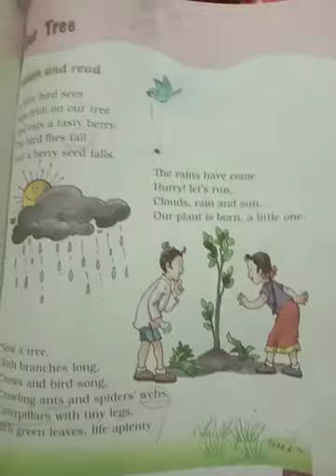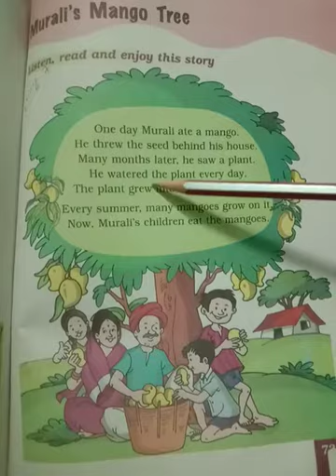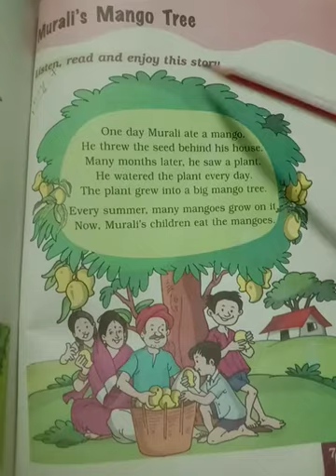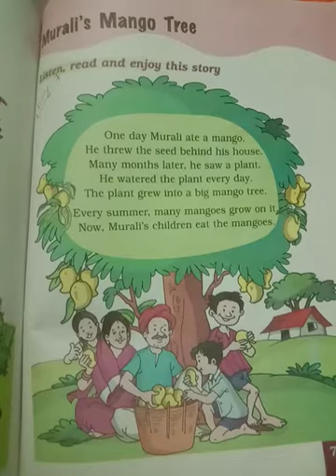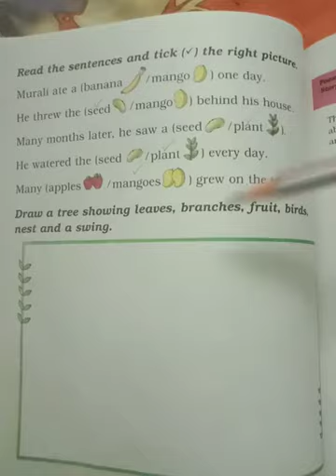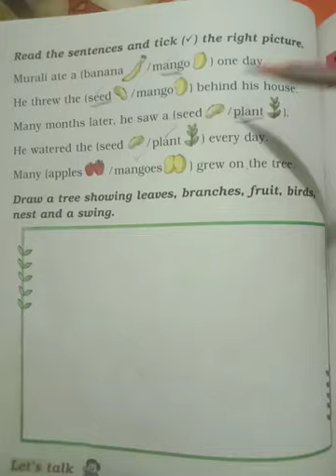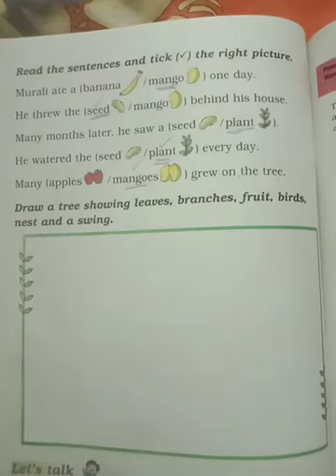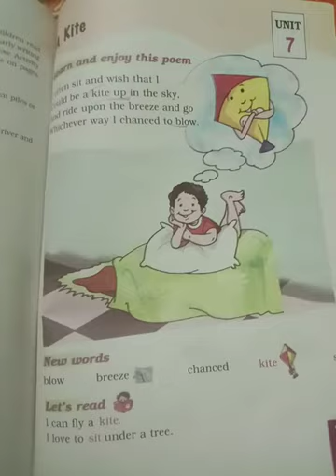Class-STD-1, subject - English, Term-2, Day-7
Chapter - Murali's Mango Tree